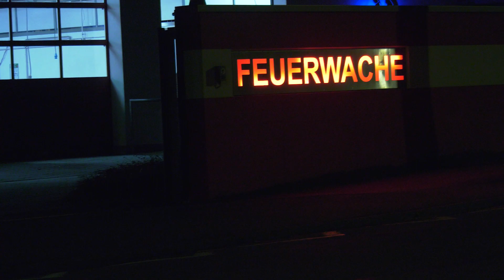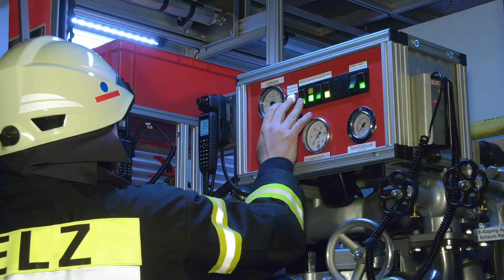"Auch Helfer haben Durst" - Gewinnervideo der Freiwilligen Feuerwehr Elz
Die Feuerwehr Elz wird bei Einsätzen nicht mehr durstig bleiben denn Herzberg Getränke versorgt die Wehr ein Jahr lang kostenlos mit Wasser für die Einsatzfahrzeuge. Vielen Dank für den tollen Abend bei euch in Elz, ihr seid eine wahnsinnig starke Truppe!